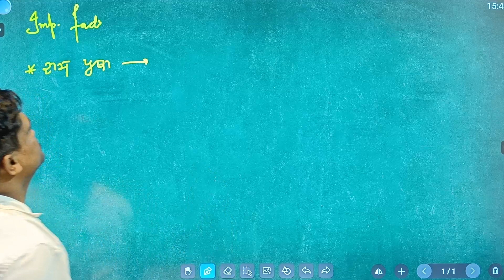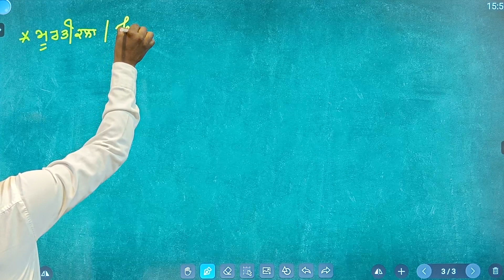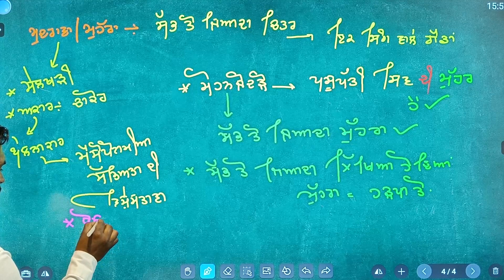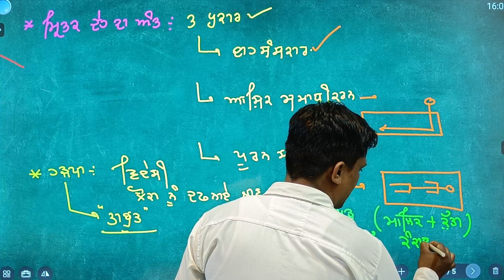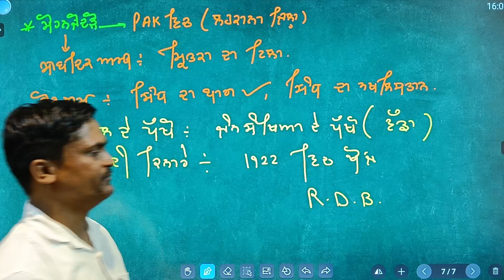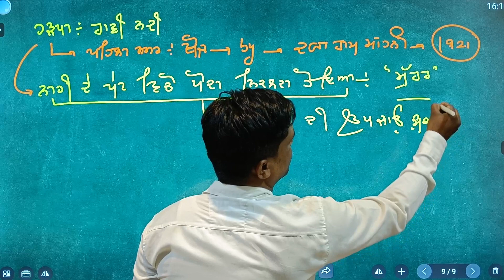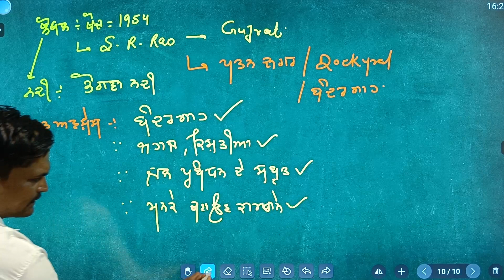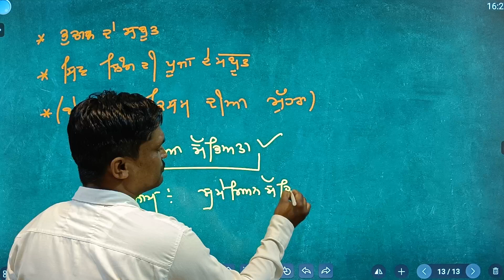Indus Valley Civilization Part-3(Features)